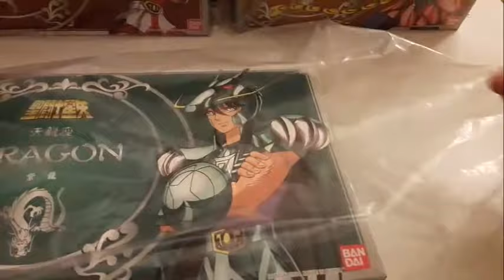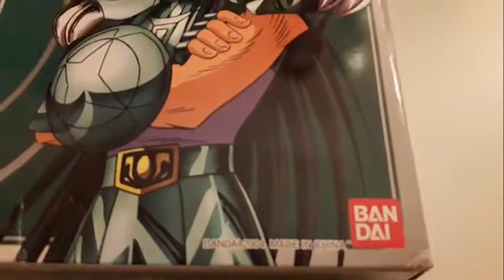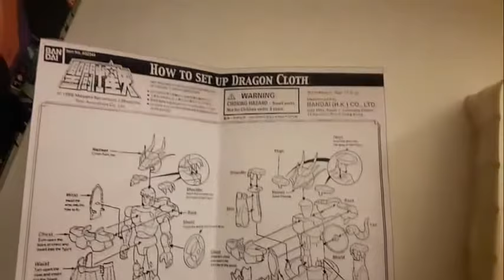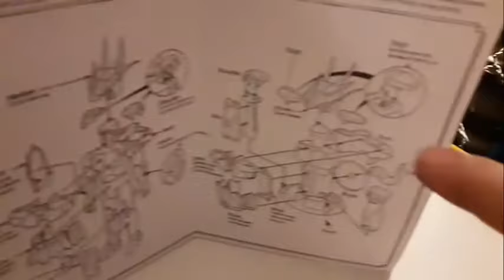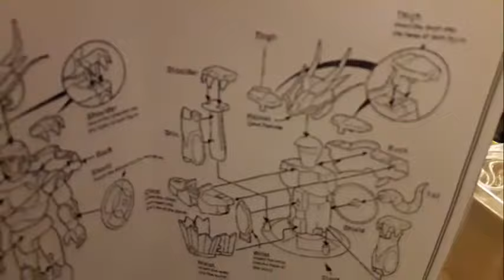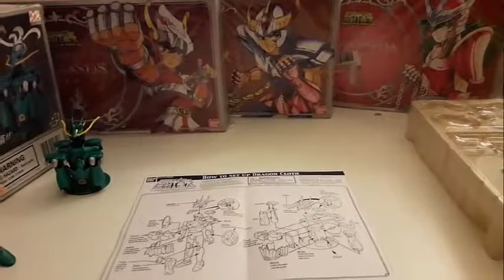Saint Seiya - Dragón Shiryu Bandai HK 2004